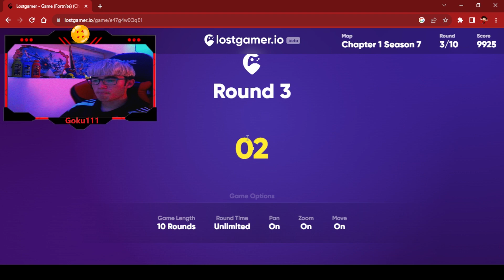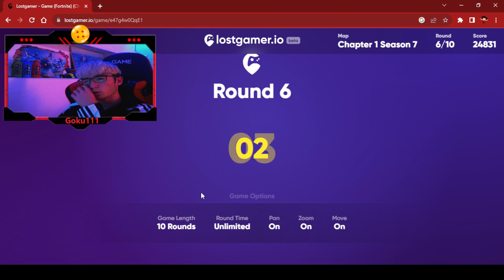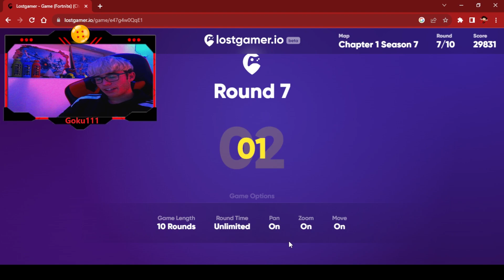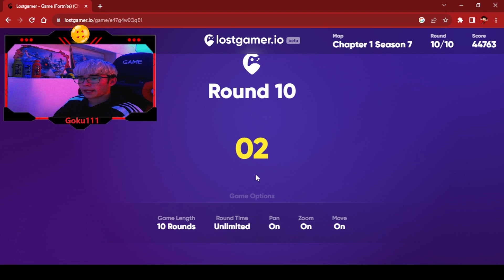GEOGUESSR FORTNITE TEMPORADA 7 CAPÍTULO 1